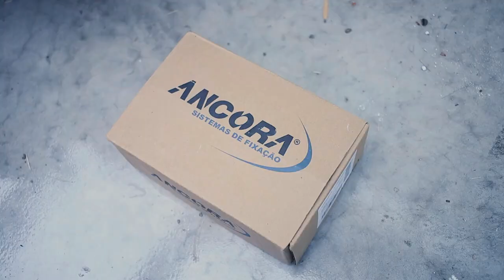NÃO COMPRE PARAFUSO SEM VER ESTE VÍDEO - Drywall Passo a Passo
Muitas pessoas não sabem, mas comprar parafusos sem qualidade, podem trazer sérios problemas. Como ferrugem por exemplo. Da mesma maneira que os ´perfis precisam serem tratados , os parafusos também precisam serem fosfatizados. Por isso os parafusos Âncora, são todos testados , antes de serem colocados a Venda. Conheça mais os Produtos Âncora

⚡VEJA O TOP VIDEO SANCA ABERTA

Adalberto Larroque
Larroque 12345
Loucos por Drywall
Curso Drywall
parede gesso
acartonado gesso
gesso rebaixado
gesso drywall
gesso 3d
forro decorado
Rebaixamento de gesso
Pladur
drywall
drywall externo